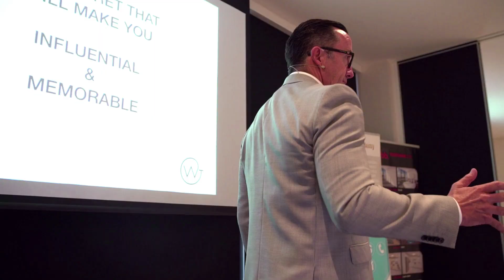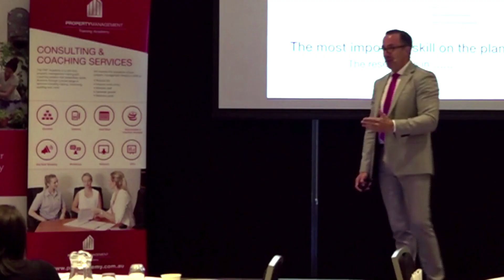SpeakerreelC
Communication is the number one skill set on the planet and is the superpower everyone should master.

Your business success is directly related to your ability or your employees' ability to effectively communicate with clarity, certainty, and confidence.

Warren delivers keynote presentations and workshops that will change the outcomes and destination of your business because communication can change your destination.